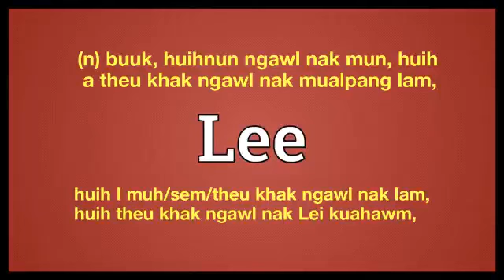lee meaning in English Ngawn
lee = (n) buuk, huihnun ngawl nak mun, huih
 a theu khak ngawl nak mualpang lam,huih I muh/sem/theu khak ngawl nak lam, huih theu khak ngawl nak Lei kuahawm,